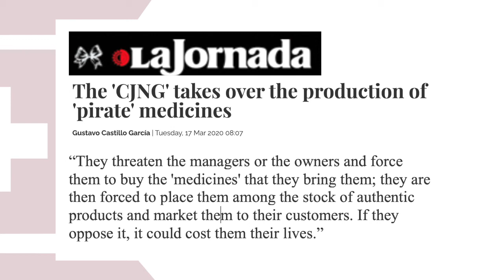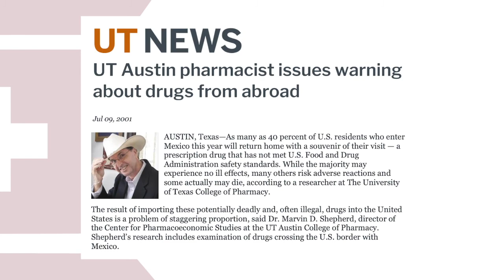Corsets, Cartels and Counterfeits, September 14, 2020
Customs and Border Protection in Louisville, Kentucky recently found 3 pounds of fentanyl pills  inside corsets on their way from Mexico to New York. The New Generation Jalisco and Sinaloa drug cartel,  the one Americans know from the Narcos Netflix show, control the fentanyl pill trade here in the US and they’ve gotten pretty creative.